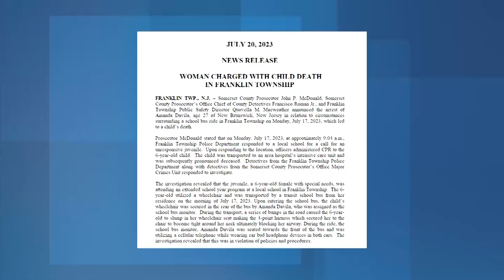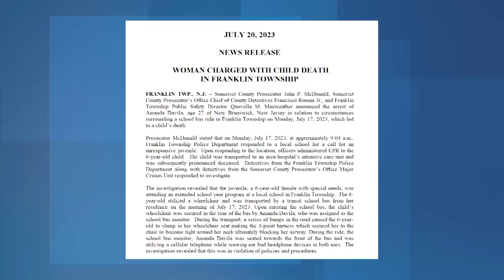Live 400pm PKG - Child Passes Away - Newark, NJ (July 2023)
Monday morning Wally Williams and Najmah Nash watched as their daughter, Fahrjar Williams, was picked up from home around 8:00am for summer school transport to Claremont Elementary in Franklin Township.   Less than an hour later they received a call from school informing them their daughter arrived unresponsive and not breathing.  Upon ambulance transit to a local hospital and despite repeated CPR attempts, Fahrjar passed away and now her parents want answers and justice.